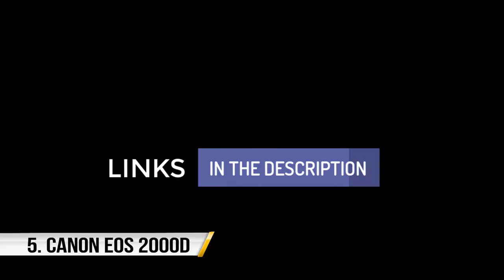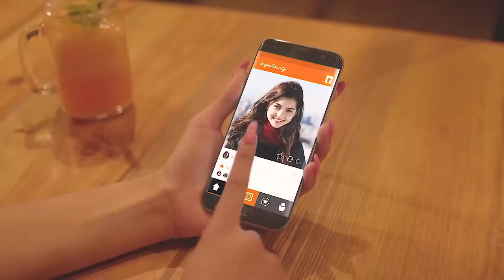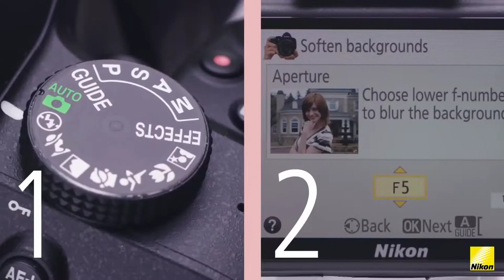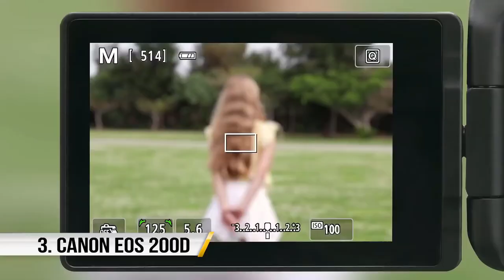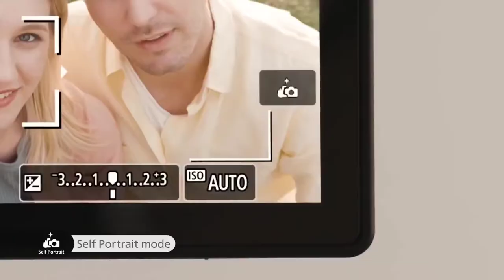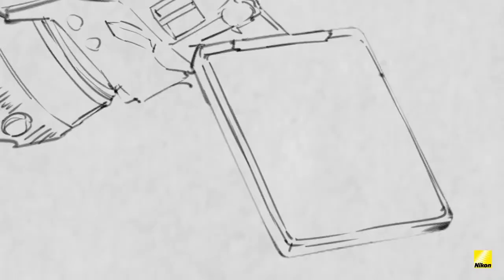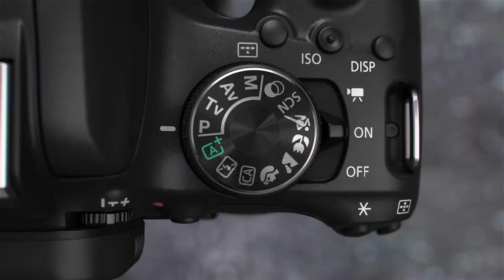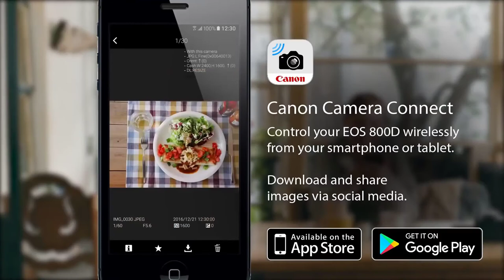Top 5 DSLR Cameras 2021 | BEST DSLR Camera 2021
Top 5 DSLR Cameras Links-